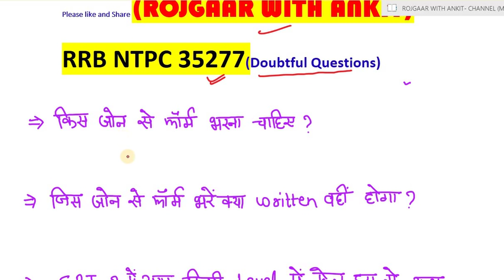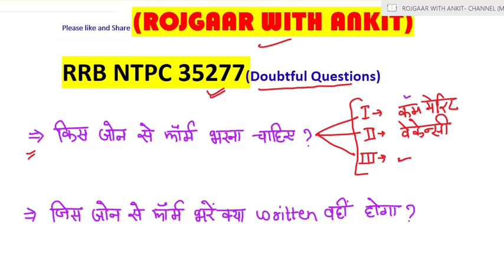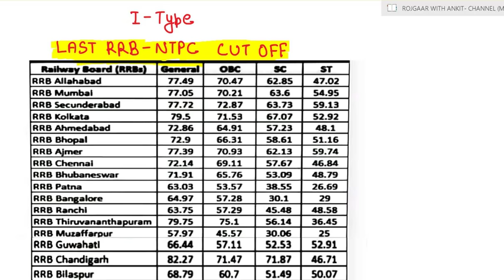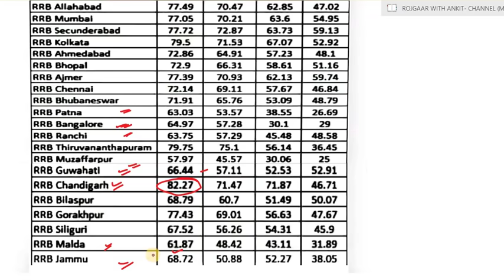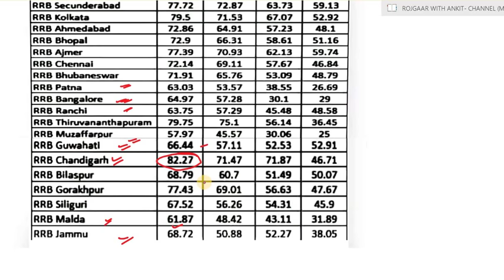rrb ntpc 35277|zone wise cut off, best railway zone for filling up the form,lowest cut off rail zone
1. UP Special GK pdf -

2. UP Police Hindi pdf-1

3. UP police Hindi pdf-2

up police mock test series,
up police reasoning mock test,
up police maths mock test,
up police all course,

Current Affairs All Videos

UP Special (GK) 2| UP GK| UPSSSC VDO| UP POLICE| UP SI| GK|UP PSC|UPPCS| TRICKY GK|best up gk

Very Important 200 plus questions (up special gk)
UP GK
1. Hindi Playlist All Hindi Videos

2. Reasoning Playlist All Reasoning Videos

3. Maths Playlist All Maths Videos

water image,
mirror image,
paper cutting and folding,
figure complete,